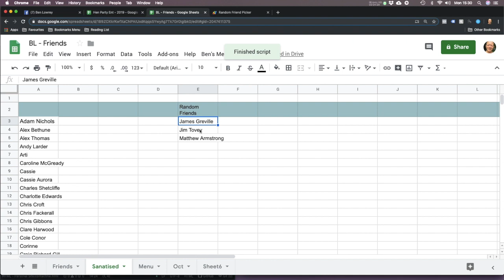#002 - Apps for Life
Would you like to be a guest?

£10 off European Hemp Company CBD oil
Use code benlowreypodcast

You could save money on your Utility Bills by switching to Utility Warehouse